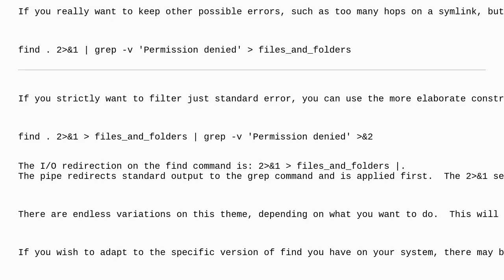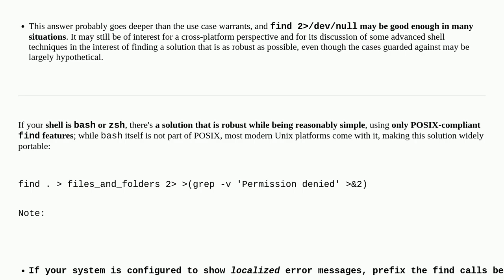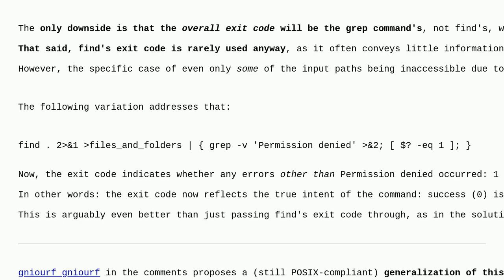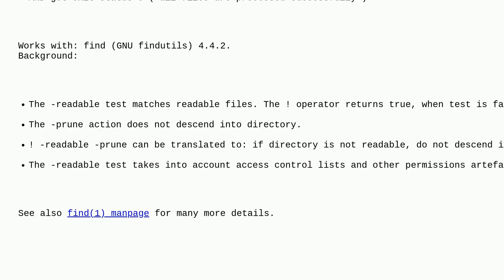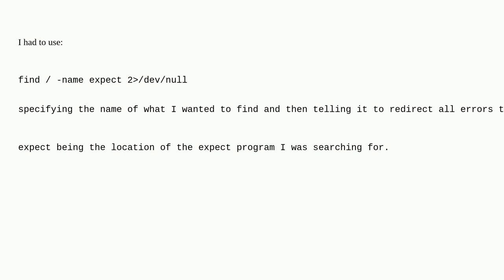How can I exclude all "permission denied" messages from "find"?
A special thanks goes out to the awesome community

  error-handling file-permissions find bash